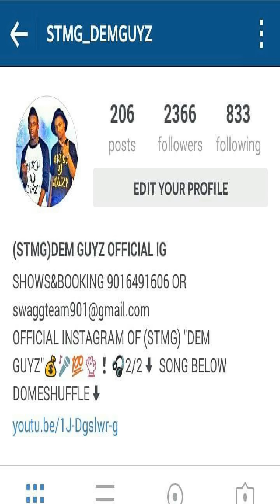STMG X FT.JAYBO×MAC CRITTER - BangAnthem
Dem Guyz consist in @to__stacks & @gwappo